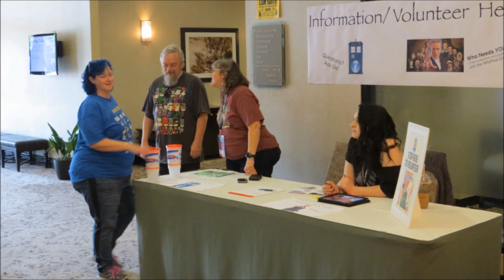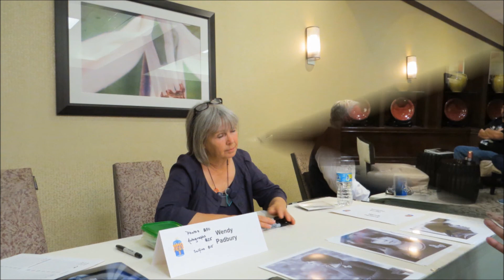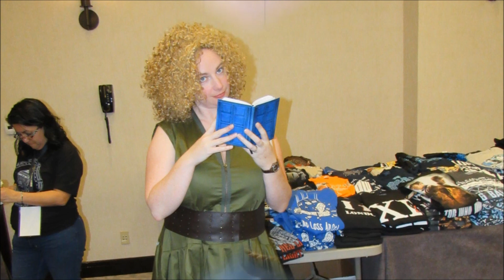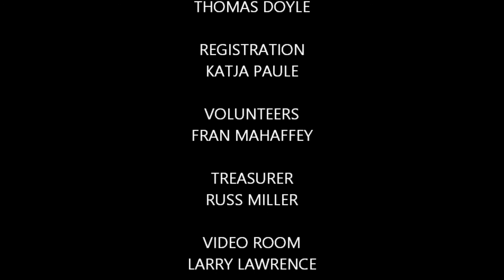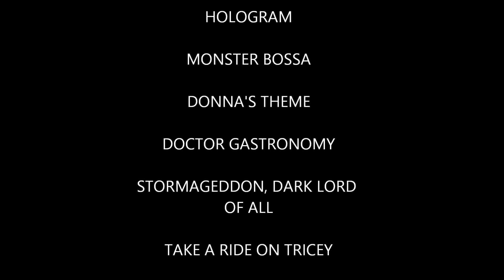WhoFest 3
A featurette I put together with photos, video clips and music for WhoFest 3.  Want to give a huge thank you to the BBC for giving all of us Whovians a fantastic show like Doctor Who.  The music used was written by Ron Grainer and Murray Gold.